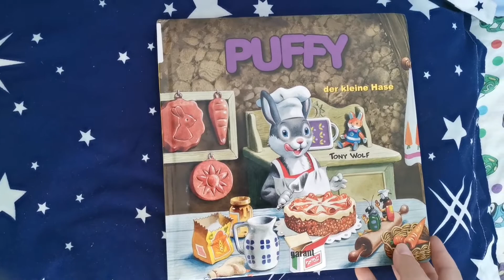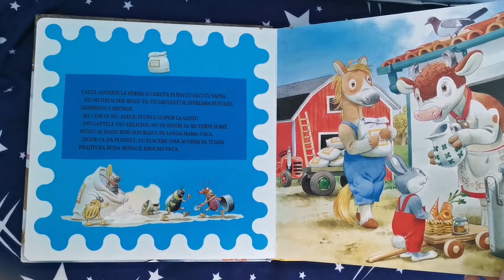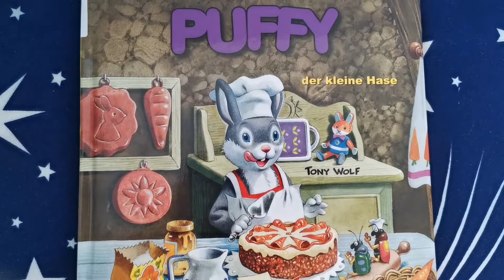Pufulet, micul iepuras - fara sunet - spre a fi citita de parinti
!!! Cartea este, sau mai corect spus, a fost facuta in limba romana. Cu exceptia titlului de pe coperta, paginile au autocolant cu traducerea in limba romana.
Fiul meu isi dorea aceasta carte foarte mult si nu am gasit sa o cumpar decat in limba germana, asa ca am tradus pagina cu pagina si asta a iesit. !!!

Acest video nu are sunet. Urmeaza a fi uploadat si cel cu voce, in care cartea este citita de catre mine.